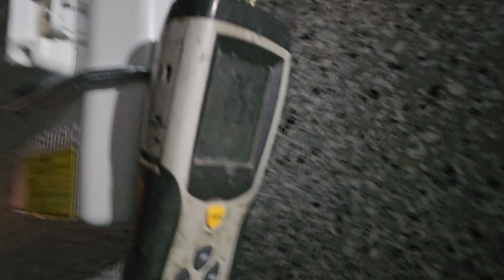Gölbaşı incek demirdöküm ademix kombi montajı #05077304829